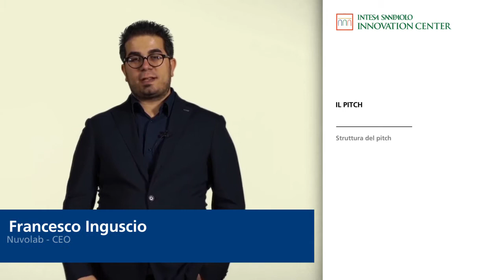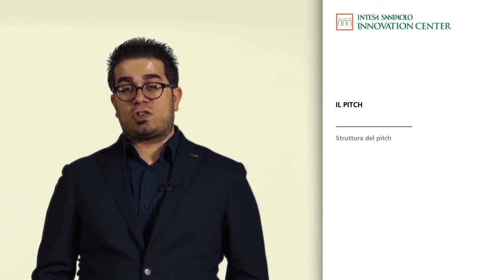7 brevi lezioni di pitch: La struttura | B Heroes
Intesa Sanpaolo Innovation Center, con il programma di education Officine Formative, fornisce le competenze imprenditoriali necessarie per creare e accompagnare sul mercato una startup.

B Heroes nasce da un'idea di Fabio Cannavale e vuole favorire la crescita del tessuto imprenditoriale italiano, sostenendo startup nelle prime fasi di sviluppo e promuovendo una cultura d’impresa attenta alla sostenibilità ed all’impatto sociale.

Seguici anche su tutti i social!